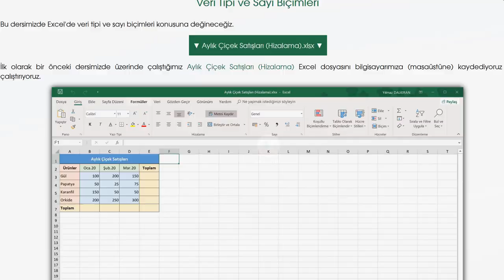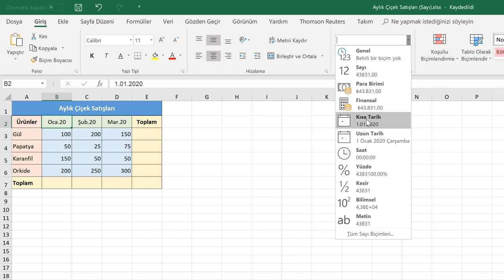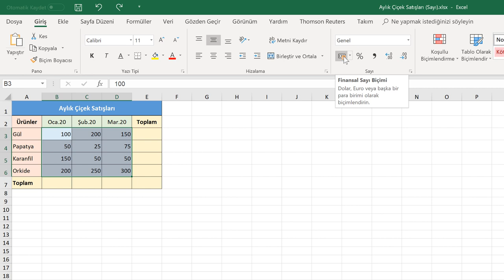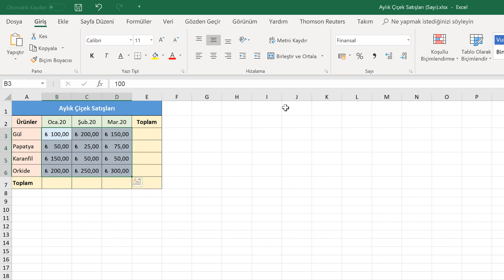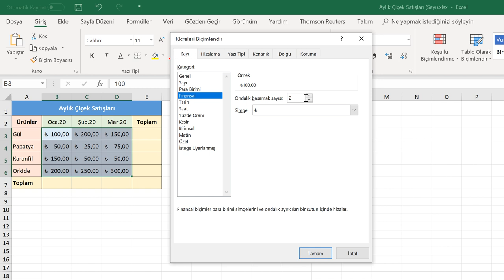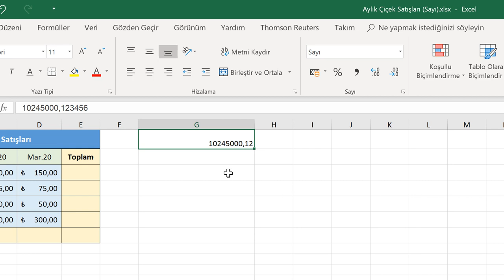Veri Tipi ve Sayı Biçimleri (Temel Düzey Excel 2019 Dersleri #12)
Veri Tipi ve Sayı Biçimleri